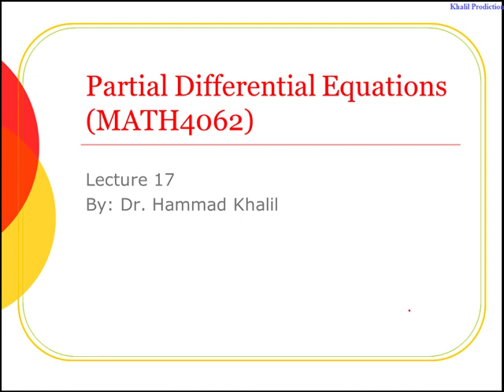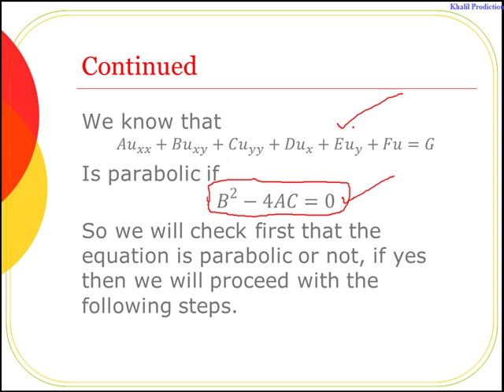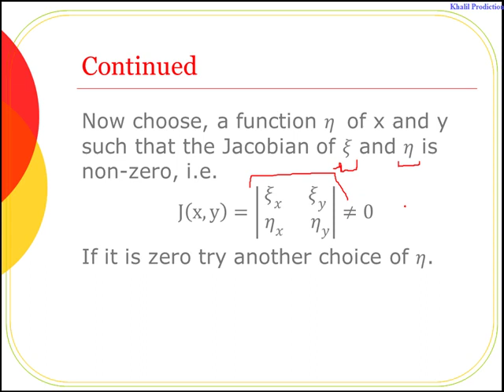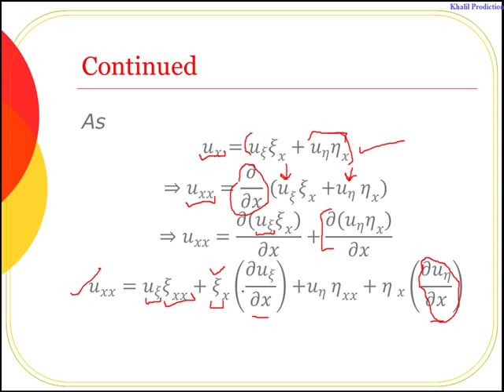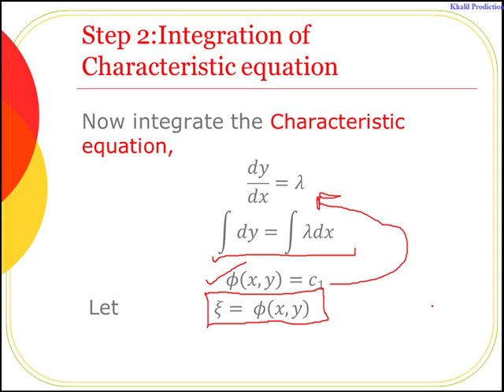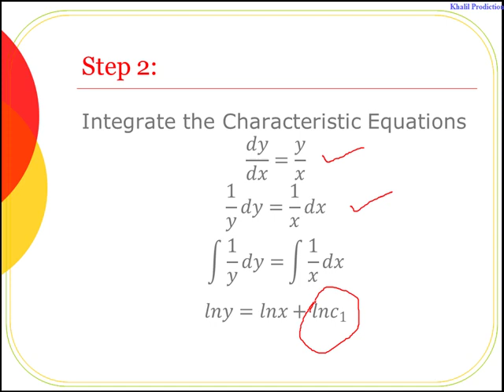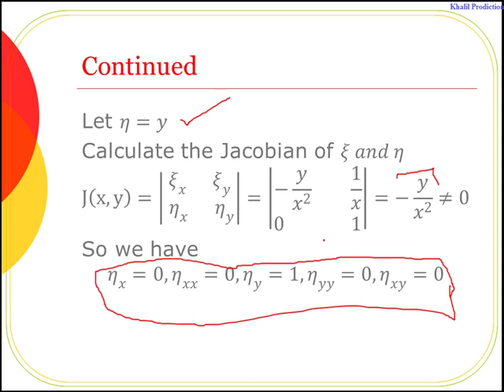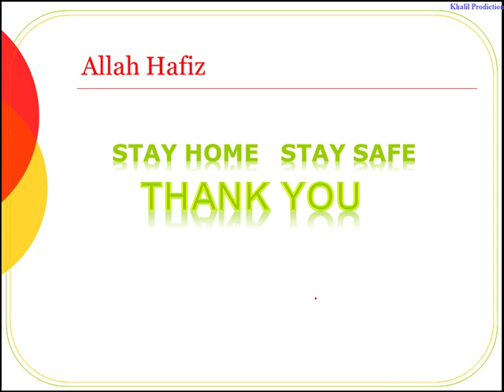Partial Differential Equations Lecture 17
In this lecture we have studied the conversion of Parabolic PDEs to its canonical Form.